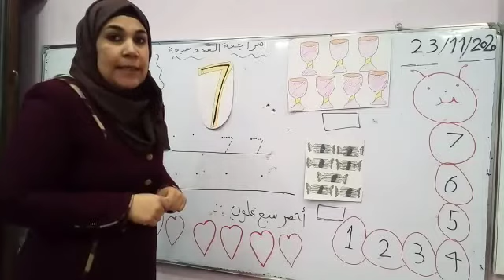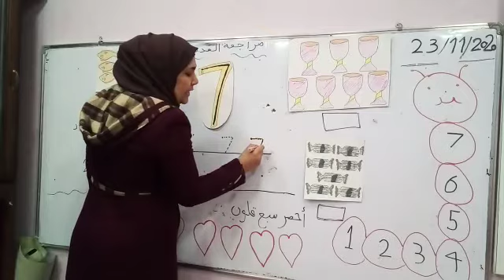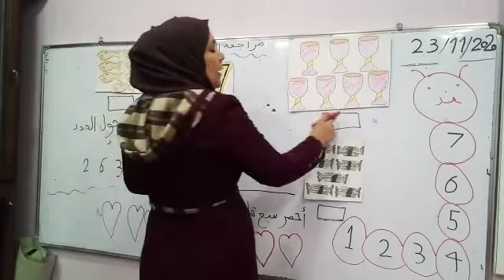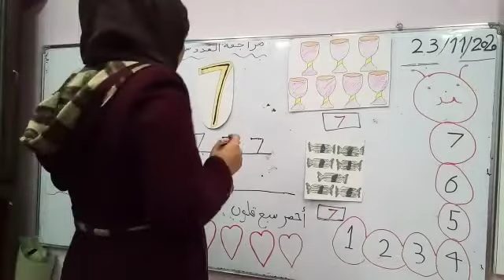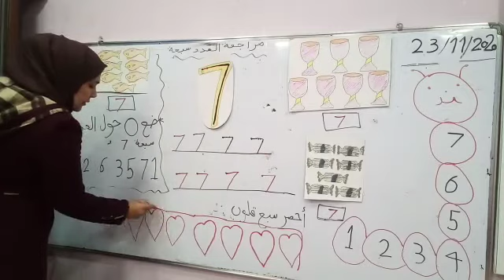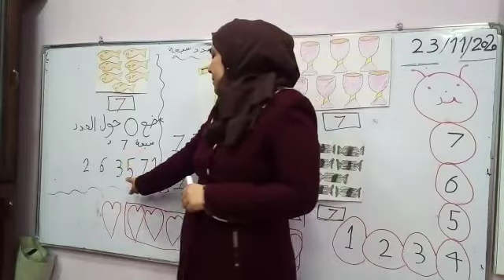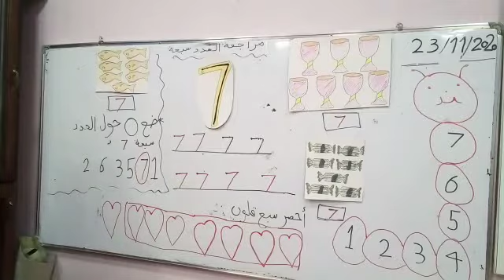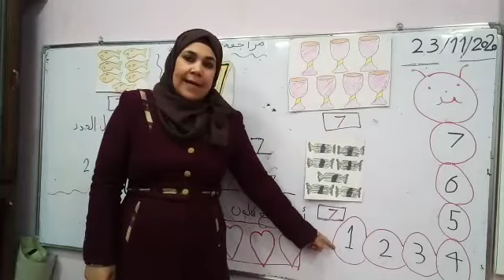رياضيات..مراجعه العدد سبعه ..Kg2.. فرع حكما